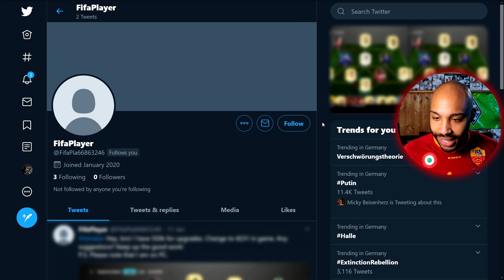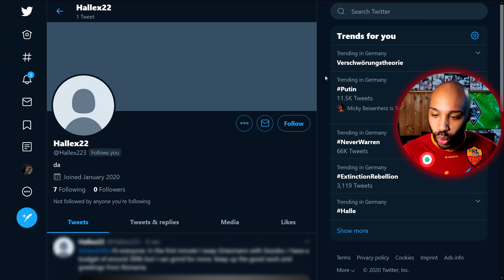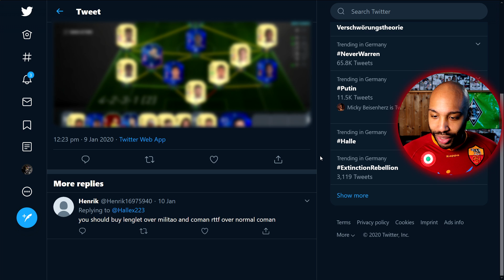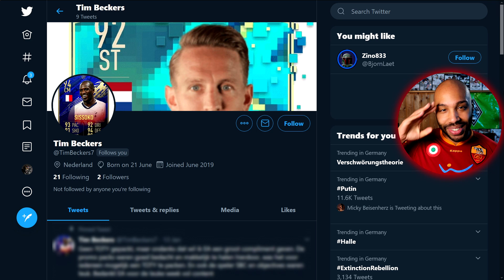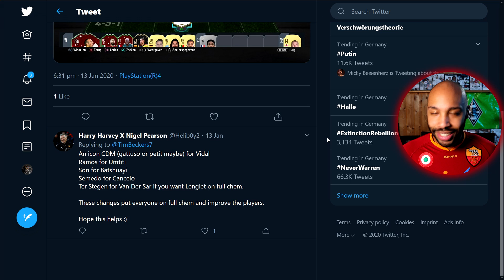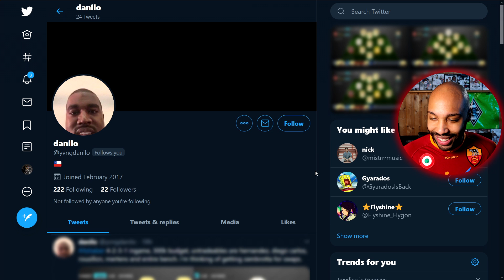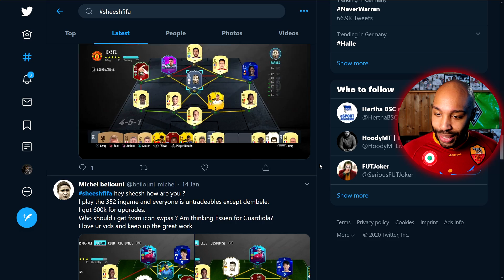I RATE YOUR FUT TEAMS! 🔥 💯 - UMTITI vs. VARANE - FIFA 20 Ultimate Team Squad Reviews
Sheesh what's up? Today I rate and review your hybrid PS4 Squads, XBox One teams and PC sides from FUT 20 and will help you to build the best squad out of your budget! New team ratings every Sunday!

HOW CAN MY TEAM BE FEATURED?

1. Follow @sheeshTUBE on TWITTER
2. Take console screenshot (No app screenshots or photos)
3. Tweet directly from console to TWITTER including

HOW TO UPLOAD TO TWITTER FROM YOUR CONSOLE

MUSIC